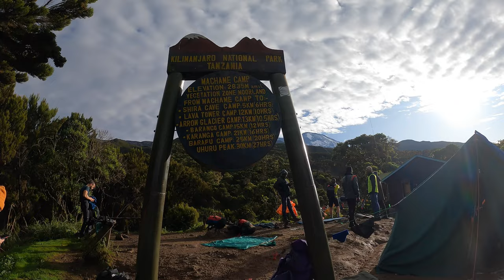kilimanjaro Voie Machame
Bravo à toute l'équipe!